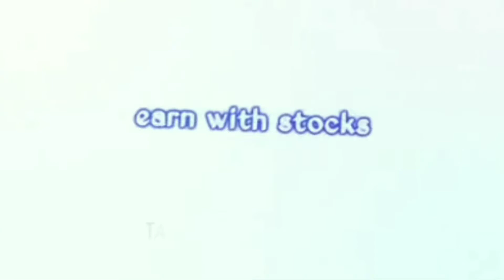earnwithstocks youtube membership | Trading for Beginners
This video is to learn you how to find out the demand and supply zone. earnwithstocks youtube membership. Demand and supply is a very big concept and this concept is also working in the stock market.